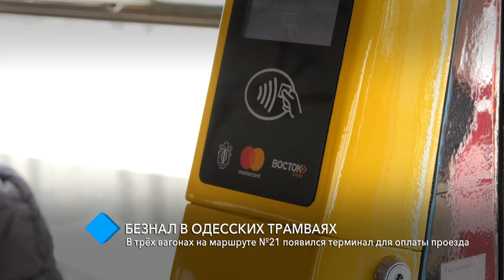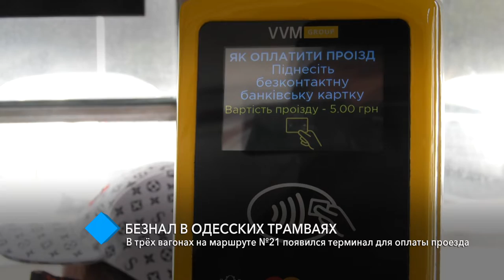В трёх вагонах на маршруте №21 появился терминал для оплаты проезда